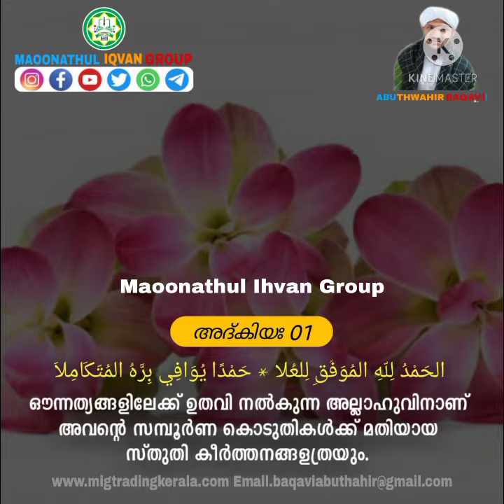അദ്കിയ ദര്‍സ്-1|ബൈത്ത് 1-6 | അര്‍ത്ഥം ആശയം|വാക്കര്‍ത്ഥം വിശദീകരണം വാട്സപ്പ് ഗ്രൂപ്പില്‍ 8156856666